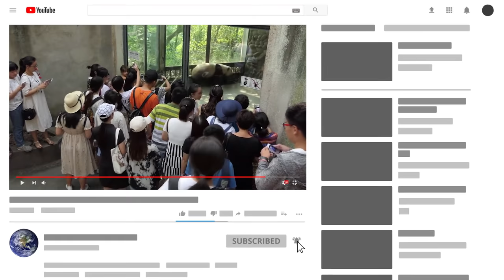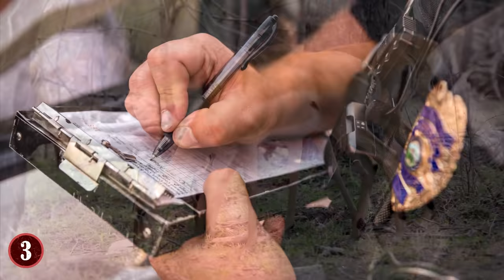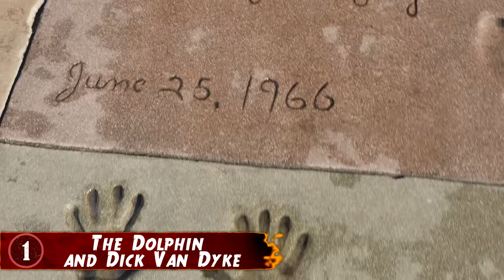Amazing Animals That Saved Humans!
This top 10 list of amazing stories of animals saving people's lives has some unbelievable stories you have to hear!

8. She's One Of Us
There's a lot of darkness in the world, and things such as kidnappings happen quite often, but in 2005, one girl found herself saved by an unlikely trio. Of lions!!
This happened in Ethiopia, where a little 12-year-old girl was kidnapped by 4 men, with very bad intentions and one was trying to force her to marry him apparently but regardless, it wasn’t good.

7. Kevin and the Sea Lion
There was a man named Kevin Hines, and for him, his life was becoming too much to bear. Hines was suffering from multiple mental disorders, including depression and being bipolar. These factors led him to try and commit suicide. He, like many others decided he wanted to jump off the Golden Gate Bridge and drown or hopefully end it all as he hit the water.

6. Jambo and Levan
While zoos are a fun place to go, they can be dangerous if you don't follow the rules, such as not going into the animal pens. This is what happened to a little boy in the Jersey Zoo. In 1986, a 5-year-old boy named Levan Merritt was watching the gorilla pen when he accidentally fell in somehow, getting knocked unconscious in the process.

5. Battle of the Alphas
When it comes to being out in the wild, there are plenty of animals to watch out for, such as lions and tigers and bears!! For Robert Biggs, it was just another day of hiking through the woods of California. As he was going on his way, he saw something: a couple of bears. A mother along with her young cub. He was wise enough not to try and provoke them, but, just observed them from a distance.

4. Dolphin Pack
You often hear tales of dolphins saving human beings from sharks, but rarely is it seen quite like it was for Rob Howes and his friends and daughter. They were swimming in Whangarei (fun-gah-ray), New Zealand, when suddenly, seven dolphins appeared around them. Quite inexplicably. They just started to circle around the group as they kept swimming. While they were all flattered and excited to be swimming with dolphins they decided to head back.

3. Deer in your Headlights
One of the biggest dangers on the road isn't other people, it's deer. But sometimes, a deer can save a life, such as one who helped a woman in Oxford, Ohio. This occurred in February of 2012, when a woman was just walking through the town when suddenly a man attacked her. He grabbed the woman and pulled her behind a nearby building.

2. Mila the Beluga Whale
Whales are incredibly intelligent creatures, and often surprise us at how they are able to interact with other species and even us. Mila the Beluga was able to sense something was very wrong with one particular human, and saved her life.

1. The Dolphin
D is one of the most famous actors in history. From TV shows, to TV movies, and of course, his legendary films with Disney and more have led him to being one of the biggest stars Hollywood has ever had. But even he needed help sometimes, including from a dolphin who literally saved his life.